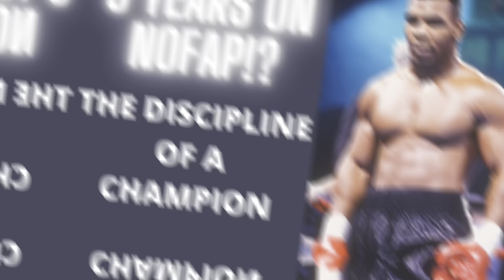(SEMEN RETENTION PT5) Musa's Advice